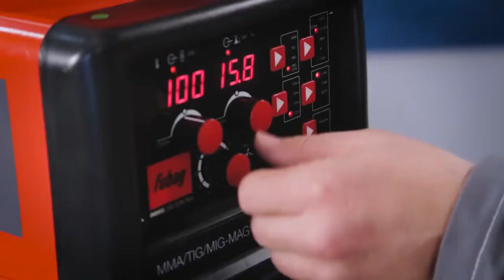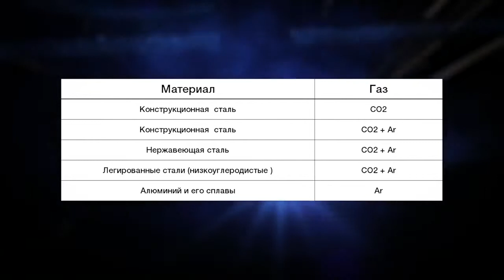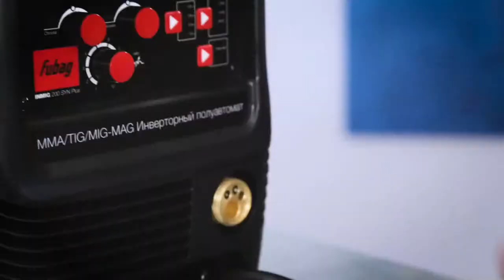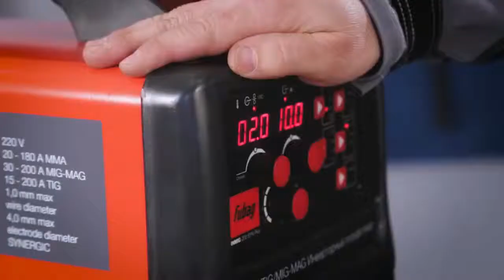Сварка полуавтоматом FUBAG для начинающих